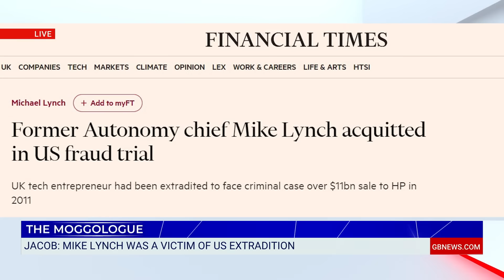'I'm not folding to this BLACKMAIL!' Mogg SLAMS American ABUSE of Brits since Mike Lynch death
Jacob Rees-Mogg says Mick Lynch was subjected to legal wranglings in the US due to an extradition agreement that is harsh on British citizens.